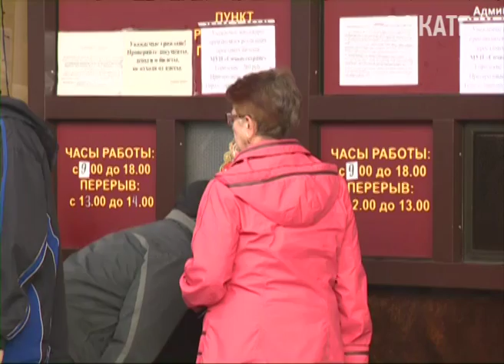В Сочи вернутся проездные. Новости Сочи Эфкате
Льготами на проезд будут также пользоваться те пенсионеры, чей доход ниже двойного размера прожиточного минимума. Эти же льготы распространятся на всех пенсионеров старше 80 лет вне зависимости от уровня доходов.
Сочи. Новости.
Телеканал Эфкате.